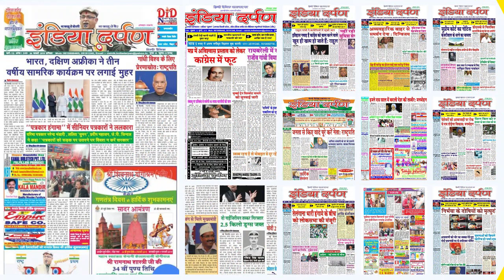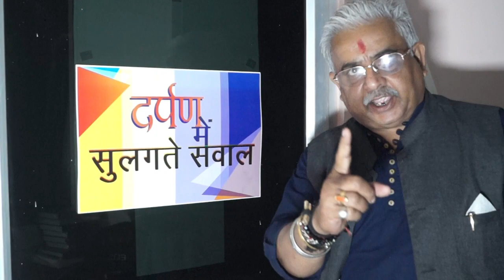भारतीय जनता पार्टी लगातार सेवा कार्य कर रही :चेयरमैन तेज राम फोर